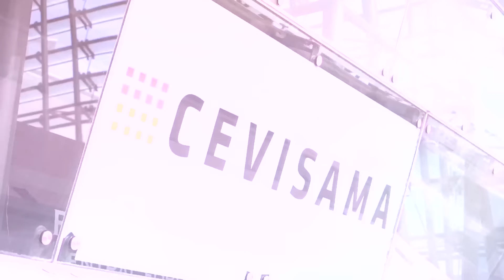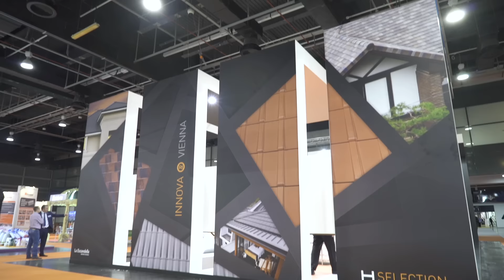Cerámica La Escandella en Feria Cevisama 2016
Cerámica La Escandella presentó en la pasada edición de Cevisama en Valencia su nueva línea Premium de soluciones cerámicas para el tejado: H- Selection. Durante los 5 días que duró el certamen, los visitantes pudieron conocer de primera mano la gama H- Selection compuesta por cuatro diferentes formatos: Innova- Vienna y los renovados y mejorados Planum y Visum3.
Los productos, presentados en un moderno y vanguardista stand de más de 160m2, fueron la sensación gracias a la definición y planeidad perfecta de cada pieza por su fabricación en moldes de yeso, lo que les aporta una textura mucho más fina. Además, la gama H- Selection tiene una mayor resistencia al hielo y al enmohecimiento. Todo esto permite ofrecer en dicha gama una garantía excepcional de 100 años.
La apuesta de la compañía por esta nueva línea Premium se vio reflejada en la presentación tanto de sus productos como de soluciones técnicas en la construcción de un tejado, en un stand con un estilo contemporáneo y actual que mostró la nueva imagen actualizada de la Escandella.